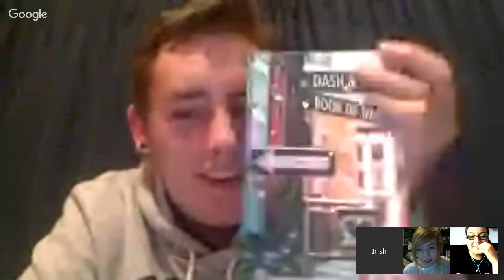DASH AND LILY'S BOOK OF DARES LIVE SHOW | WORLD OF WORDS